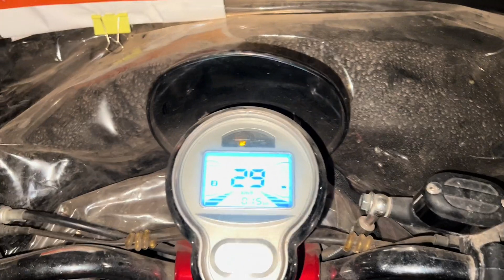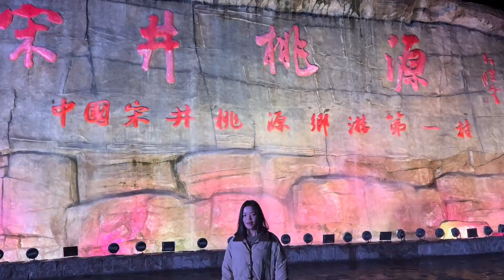家附近桃花节特别热闹，梅子兴冲冲带大哥去观赏，结局谁都想不到【梅子加油】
请注意，本视频内容完全符合法律规定，不会涉及对动物的不当对待。点击收看梅子与海娃婚礼进行时☛☛☛